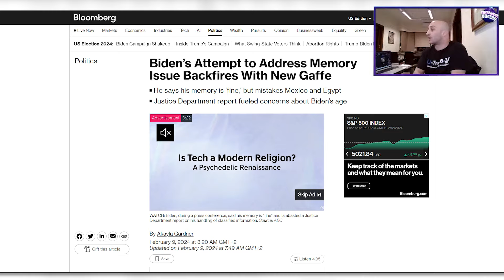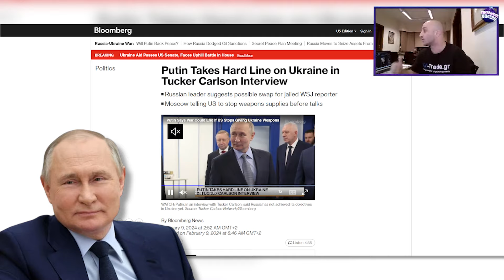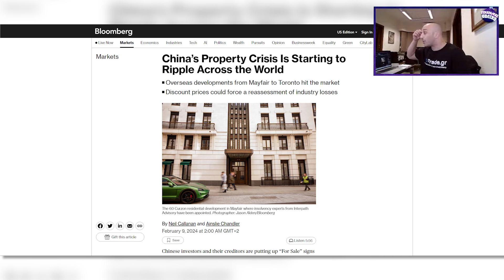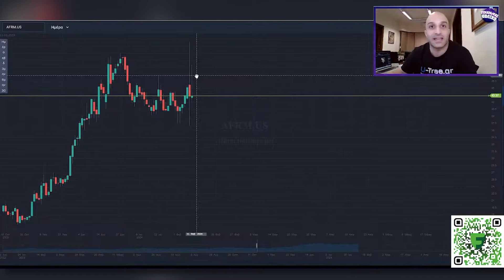5η ΕΒΔΟΜΑΔΑ ΣΤΑ ΠΡΑΣΙΝΑ!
Επενδύστε μέσα από το link μου και κερδίστε επιτόκιο έως και 8,76%!

Ανοίξτε έναν δωρεάν λογαριασμό στη Freedom24 και αποκτήστε πρόσβαση σε:
- 3,89% επιτόκιο ετησίως σε ευρώ και 4,08% ετησίως σε καταθέσεις σε δολάρια.
- 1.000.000 μετοχές, ETF, stock options και άλλα χρηματοοικονομικά μέσα.
- Προσωπική υποστήριξη.